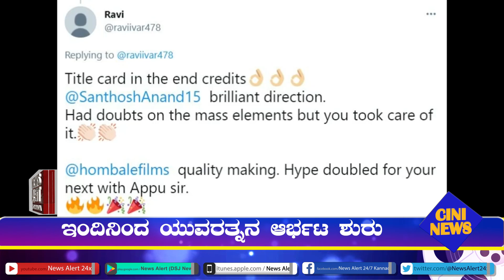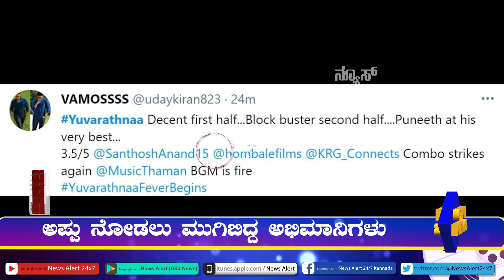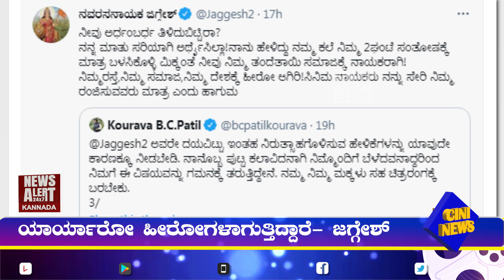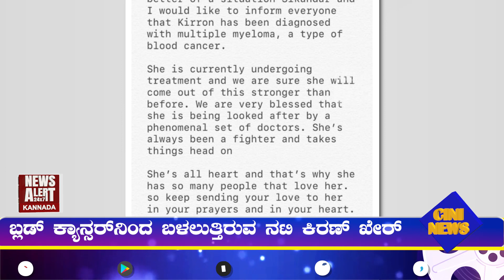ಸಿನಿ ನ್ಯೂಸ್ | CINI NEWS | 01 04 2021 | News Alert 24x7